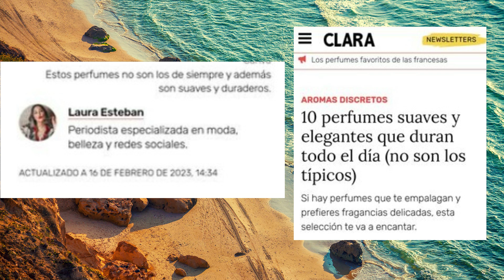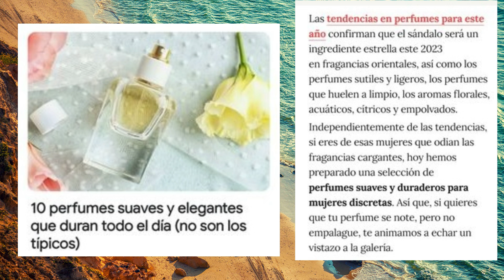10 Perfumes Elegantes que duran todo el día!!!!